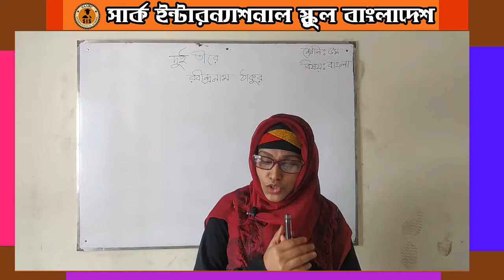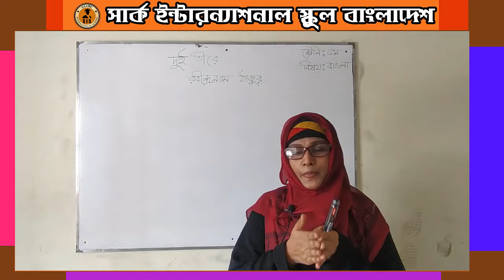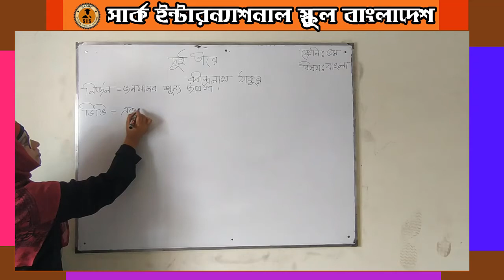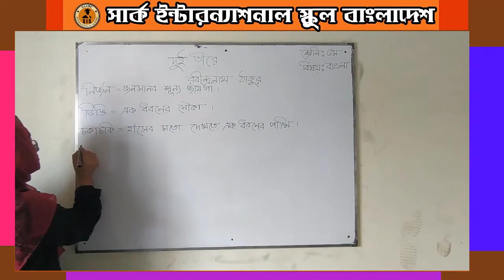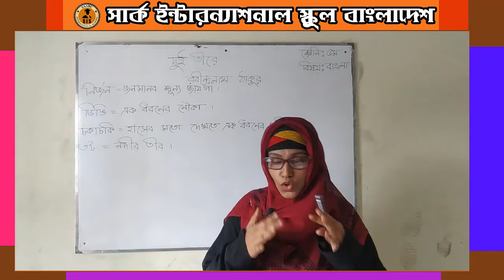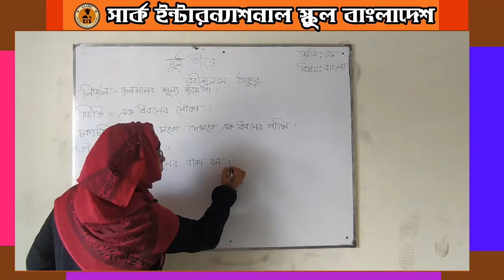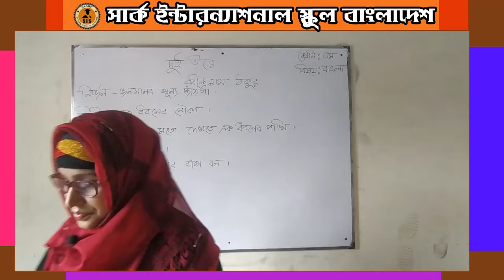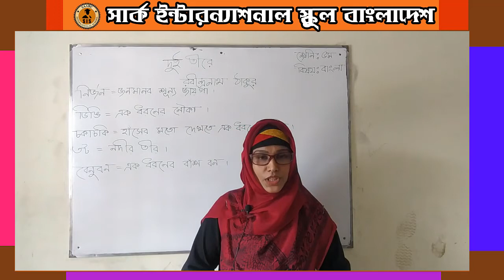পঞ্চম শ্রেণি । বাংলা । দুই তীরে কবিতা + মূলভাব + শব্দার্থ আলোচনা । SAARC e Education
Class 5 Bangla | দুই তীরে কবিতা + মূলভাব + শব্দার্থ আলোচনা । আফরোজা মিস। সার্ক ই এডুকেশন।